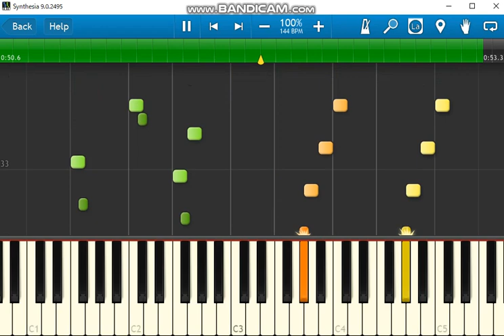ドラゴンクエスト 間奏曲 🎵 Synthesia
MIDI音源　FluidR3_GM（SoundFont）
　　　　　Equinox Grand Pianos（SoundFont）ピアノ

BGM 作曲：すぎやまこういち
Dragon Quest : Intermezzo

ドラクエ４等で使われている間奏曲（インテルメッツォ）です。
動画の最後に使った音色のリストがあります。